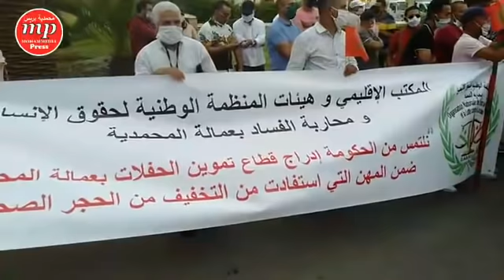في وقفة العمالة لمموني الحفلات والنكافات فنان هرس البندير في وجه الحكومة